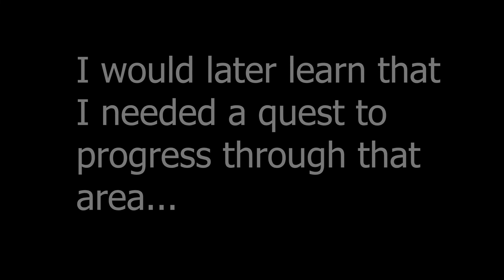Dragon's Dogma: Dark Arisen | Getting Lost in Bluemoon Tower | Part 28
If only I just did my quests and let them take me here...